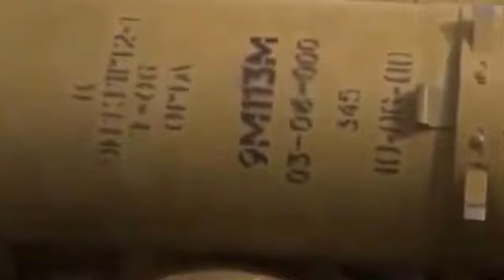Show AMMUNITIONS Syria WAR 15 12 2015